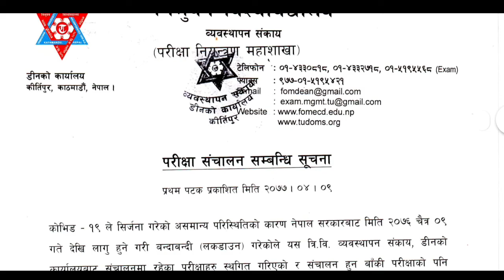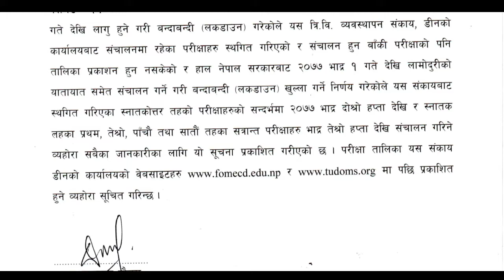TU EXAM NOTICE | परीक्षा संचालन सम्बन्धी सुचना